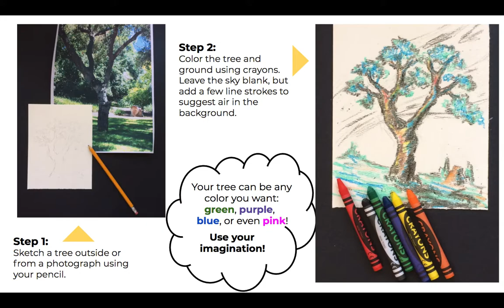Art Spark: Colorful Tree Drawing